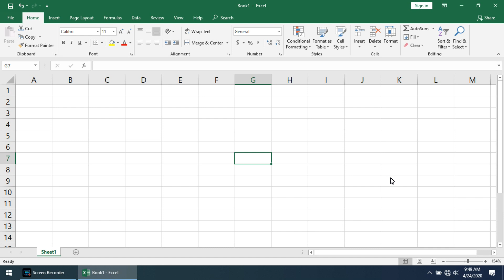Enters the current time shortcut key in MS Excel